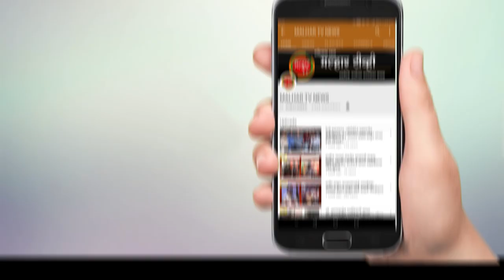कर्नाळा बँक घोटाळ्याप्रकरणी रिझर्व बँकनी योग्य कारवाई करावी- सहकार आयुक्तांची आरबीआयला शिफारस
पनवेल(प्रतिनिधी) कोट्यवधी रुपयांच्या कर्नाळा बँक घोटाळ्याप्रकरणी अंतरिम अहवालाच्या आधारे  कायदेशीर कारवाई करावी, अशी शिफारस सहकार आयुक्त सतीश सोनी यांनी रिझर्व्ह बँक ऑफ इंडियाचे (आरबीआय) उपमहाव्यस्थापक संजय कुमार यांना केली आहे.
       यासंदर्भात भाजप नेते किरीट सोमय्या, आमदार प्रशांत ठाकूर आणि आमदार महेश बालदी यांनी सहकार आयुक्त सतीश सोनी, तसेच मुंबई विभागीय आरबीआय अधिकारी उमा शंकर यांचे या प्रकरणी लक्ष वेधले होते.
          कर्नाळा बँक गैरव्यवहारप्रकरणी अनेक धक्कादायक बाबी समोर आल्या आहेत. या घोटाळ्याची व्याप्ती मोठी असून, त्यात अनेक सर्वसामान्य ठेवीदार, संस्था भरडल्या गेल्या आहेत. यासंदर्भात सहकारी संस्था रायगडचे विशेष लेखापरीक्षक यू. जी. तुपे यांनी महाराष्ट्र सहकारी संस्था नियम 1960 अन्वये कर्नाळा बँकेच्या विशेष लेखापरीक्षणाचे काम हाती घेतले. त्यांनी आपला अंतरिम अहवाल सहकार आयुक्त सतीश सोनी यांना सादर केला आहे. हा अहवाल सोनी यांनी आरबीआयचे उपमहाव्यस्थापक संजय कुमार यांच्याकडे कारवाईसाठी पाठवला आहे. दुसरीकडे, आरबीआयने केलेल्या तपासणीतही कर्नाळा बँकेची अत्यंत भ्रष्ट आणि काळी बाजू उघड झाली आहे.
          या पार्श्वभूमीवर कर्नाळा बँक घोटाळ्यातील दोषींवर आता कारवाई अटळ आहे. सहकार आयुक्त सतीश सोनी यांनी आरबीआयचे उपमहाव्यस्थापक संजय कुमार यांना त्याबाबत शिफारस केली आहे. त्यामुळे सर्वसामान्य ठेवीदार, संस्था, गृहनिर्माण संस्था, ग्रामपंचायती यांना न्याय मिळण्याच्या आशा पल्लवित झाल्या आहेत.